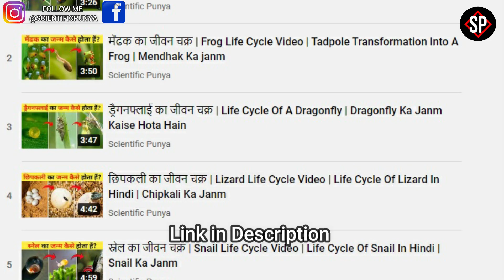किंग कोबरा का जीवन चक्र | King Cobra Life Cycle Video | Life Cycle Of King Cobra In Hindi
किंग कोबरा जीवन चक्र | Eagle Life Cycle Video | Life Cycle Of King Cobra In Hindi

About this video:
In this video I have told about King Cobra Life Cycle Video it means King Cobra Ka Janm Kaise Hota Hain, because friends, King Cobra is one of the most poisonous snakes in the world, which is found in Southeast Asia, Indonesia and Philippines. King Cobra is a bit shy by nature, but when needed, it protects itself and likes to eat most other snakes. If we talk about its length, then the length of a normal cobra is between 12 to 15 feet and it weighs around 20 pounds, its teeth are half an inch long, which are full of dangerous poison. These cobras like to live in habitats like open forests, bass fields and swamps, along with this they are also good swimmers, due to which they are often found near water areas. And if we talk about its species, then many species are found in this world, but do you know how this cobra is born, if not, then definitely watch this video completely.